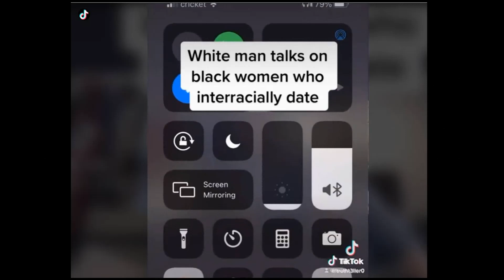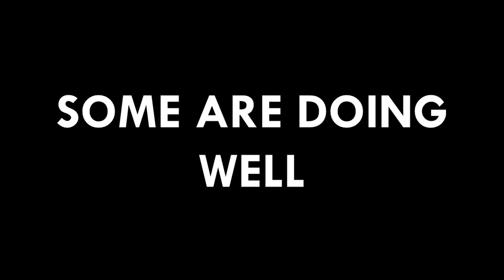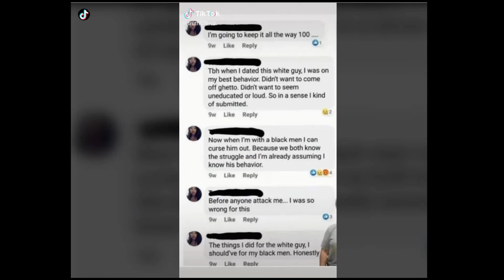Zaddy talks about his date with a divested BW; he hated being worshipped.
Divested black woman went on a date with a white man after interacting on social media. The divested black woman started to praise and worship the white man for the greatness of hos people.

Zaddy or Brad was unhappy with this praise and worship as recounted how average he was and undeserving of this black divestor praise.